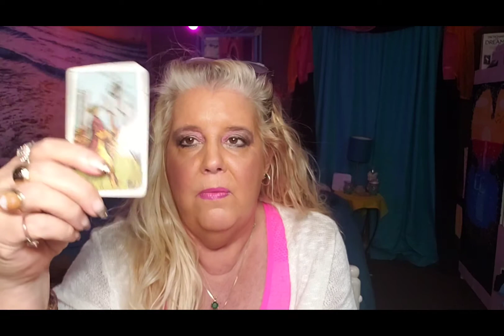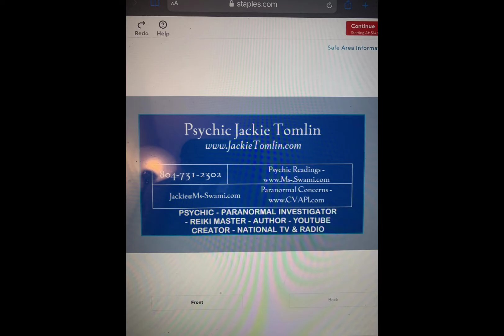GEMINI out with the old and in with the new the week of December 27 2021